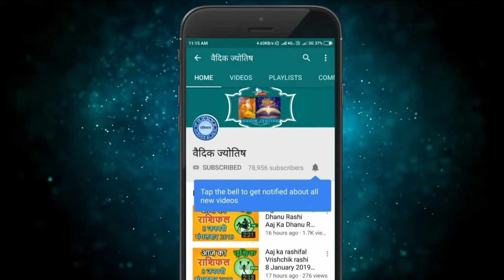वृषभ राशि 7 नवंबर रविवार | Vrishabh Rashi 7 November 2021 | Aaj Ka Vrishabh Rashifal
@वैदिक ज्योतिष
vrishabh rashi 7 November 2021
7 November vrishabh rashi
vrishabh rashiNovember 2021
Dainik Rashifal,Horoscope,Astrology
7 नवंबर  वृषभ राशि
आज का राशिफल वृषभ राशि
वृषभ राशिफल